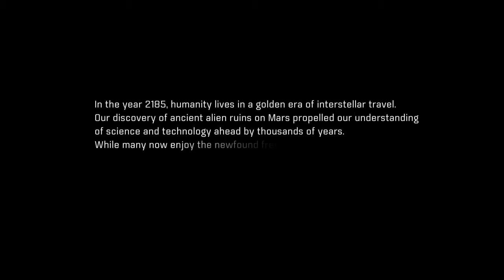Mass Effect™ Andromeda (PS4) Paula Ryder explores Habitat 7 (Part 1) [Hardcore]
This begins a new playthrough based on Andromeda Ryder, via NewGame+, where the female twin was replaced by Paula Ryder and Scott is the character previously known as Andromeda.

It seems the game developers wanted players to be able to play as both of the twins during 2 different play-throughs via NewGame+.

Once you have completed the game and have unlocked Port Meridian you can start a new game via NewGame+.  Your new character, or the other twin or even the same character as before, will enter the game with all the skills and inventory as has been achieved by the time NewGame+ was used.

For Paula Ryder this means entering the game as a Level 45 Biotic Adept with 200+ skill points and 1+ million credits.

I wanted to see the difference between playing Hardcore as a Level 1 versus playing Hardcore as Level 45.  As you can see, if you wanted to compare Paula Ryder to Andromeda Ryder on Hardcore, Paula had a fun time and did not die even once.  This was not as much fun for Andromeda Ryder who tried this on Hardcore without all those skills.